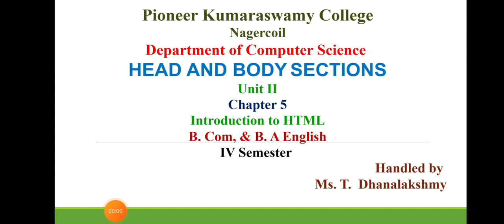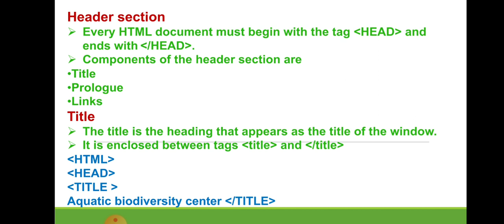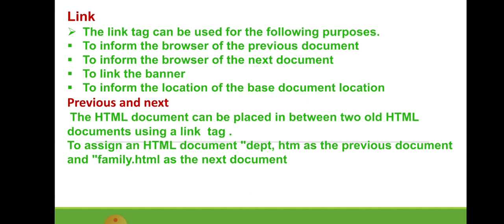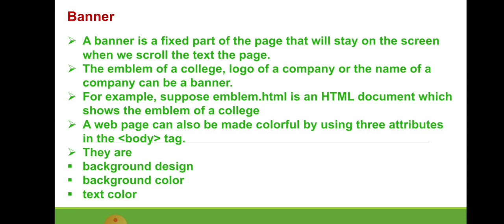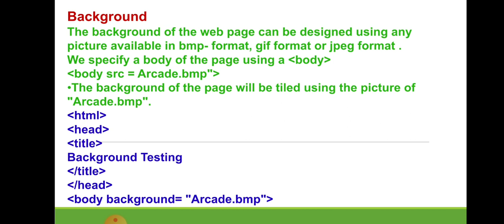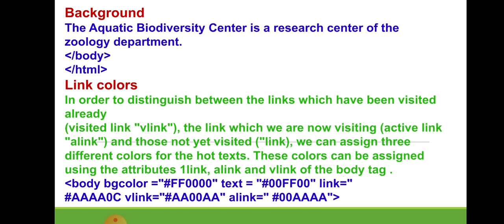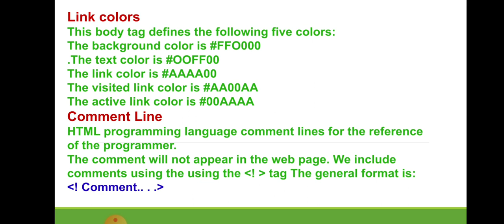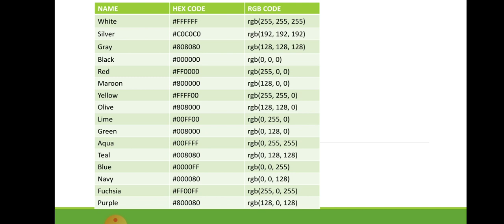Head and Body Section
Chapter5, Unit 2, Non Major, Head and Body Section